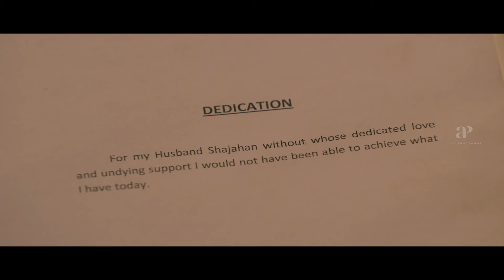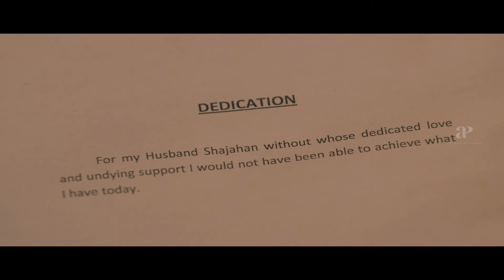To Noora with Love Malayalam Movie | Mamta Mohandas | Krish scares Mamta with a scary situation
To Noora with Love is a 2014 Malayalam romantic film directed by Babu Narayanan and produced by Muhammed Ansar. Noora, a social activist, falls in love with Shahjahan and marries him. However, her health condition soon begins to cause complications in her pregnancy.

Movie Credits :-
Directed by : Babu Narayanan
Screenplay by : G.S Anil
Story by : C. H. Muhammad
Produced by : Muhammed Ansar
Starring : Mamta Mohandas , Mukesh , Krish J. Sathaar , Kanika , Archana Kavi
Cinematography : Alagappan N